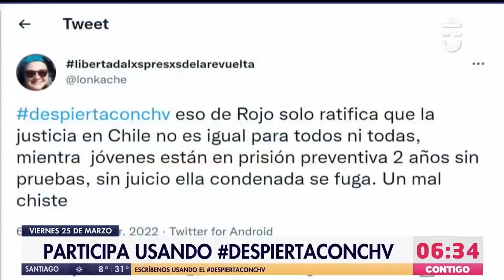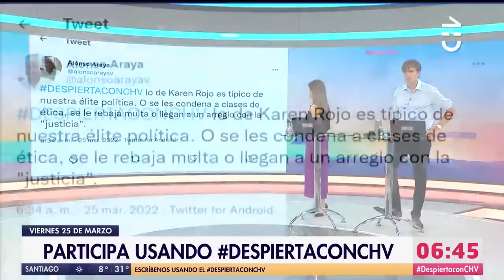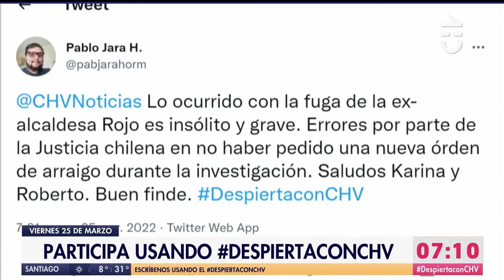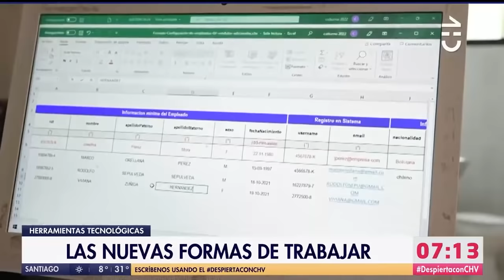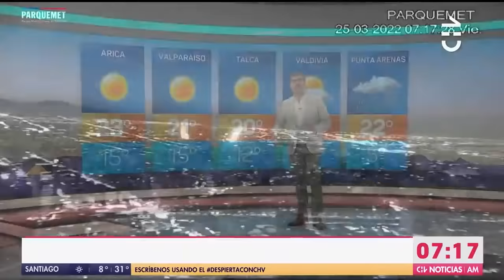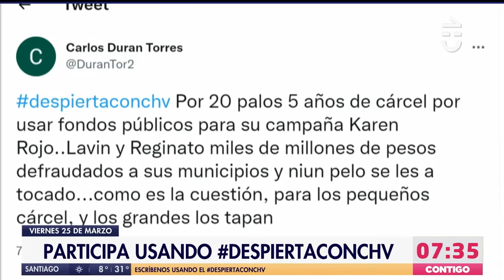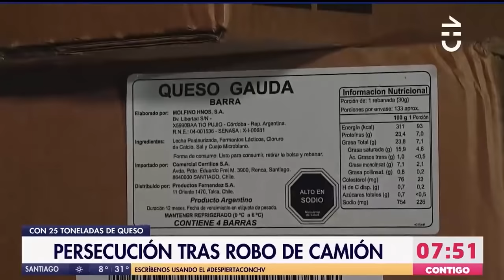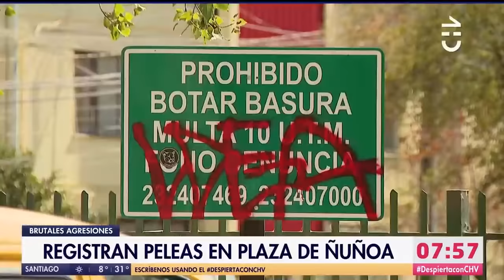NOTICIERO COMPLETO | Contigo CHV Noticias AM: Viernes 25 de marzo de 2022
Revisa las informaciones de este viernes 25 de marzo en una nueva edición de Contigo CHV Noticias AM.

Conduce: Karina Álvarez y Roberto Cox.